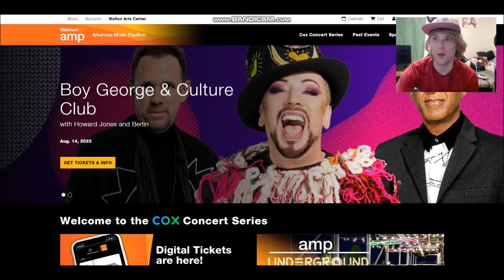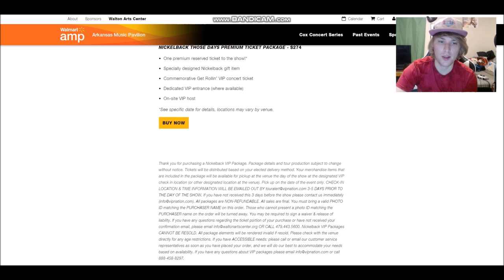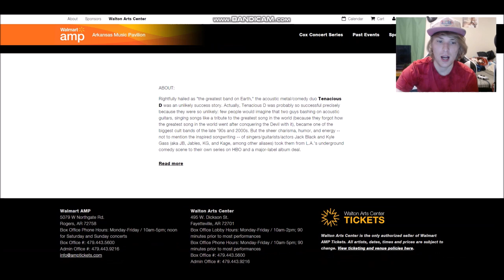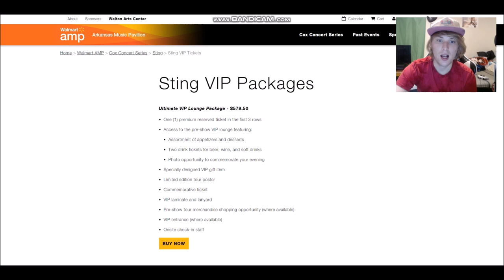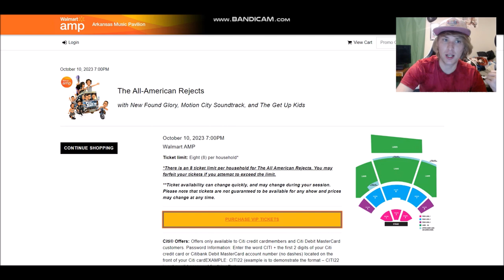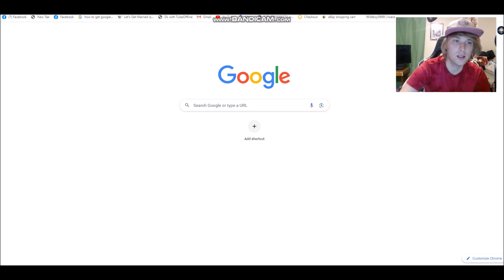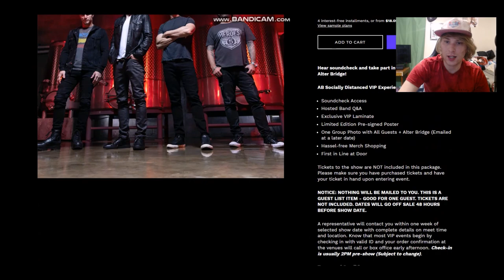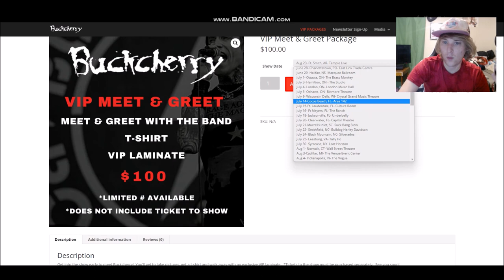THE VIP TICKETS I GOT FOR THE CONCERTS I AM GOING TO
These are going to be some good shows, if they don't get canceled of course.